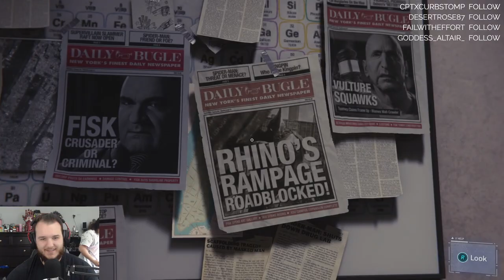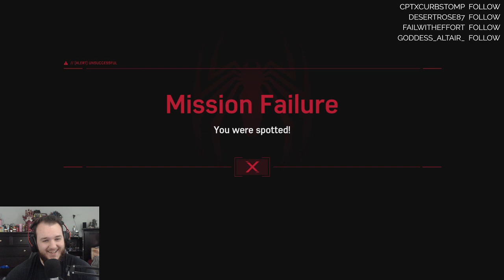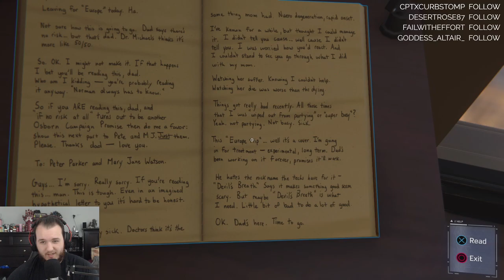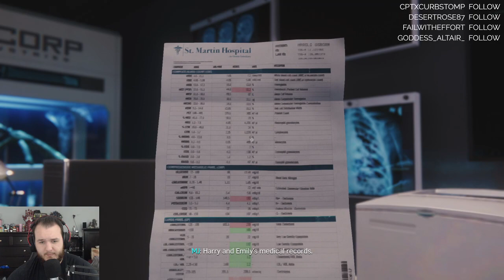Marvel's Spider-Man PS4 - Let's Play - Part 9